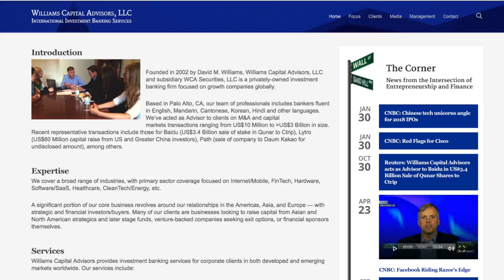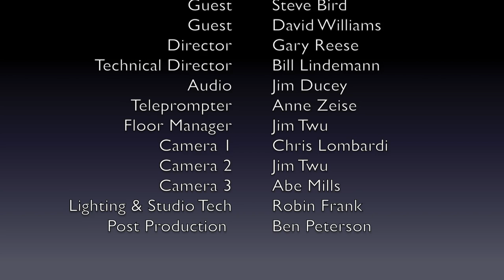Game Changers Silicon Valley - VC Investment Banker Cycles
Steve Bird David Williams discuss what it takes for late stage venture firms to invest and what types of deals investment bankers facilitate.